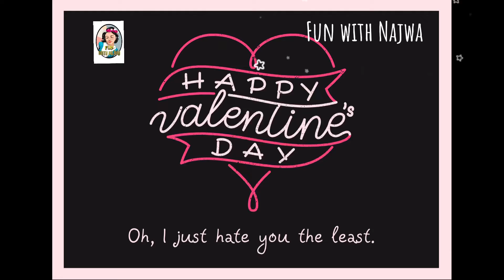Valentines Day status | Valentine's Day special status |Valentine's Day 2021|couple day status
Valentine's Day special status